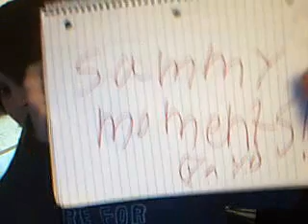sammy moments moo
Moo moo moo moo. Moo? Moo moo moo moo. Moo?!?! MOOOOOOOOO!